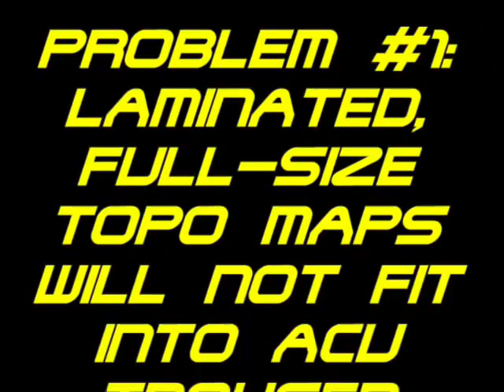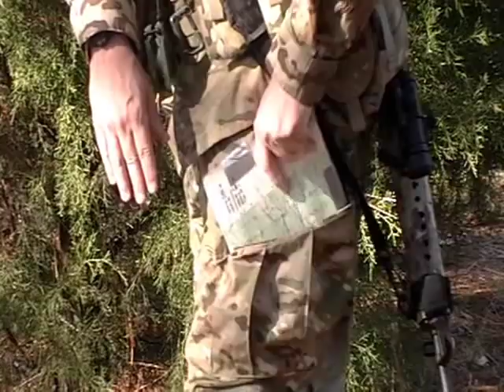Fx: The Leader's Pocket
It's been a long-standing problem that ground maneuver leaders when moving dismounted are encumbered with topographical (topo) maps, compasses and now Global Positioning Systems (GPS).

Whoever designed the current Army Combat Uniform (ACU) didn't think of designing the trouser pockets so they could actually carry the folded topo maps and notebooks we need to troop lead effectively.

The following low-cost Field eXpedient (FX) of replacing at least one of these midget trouser side pockets with a "Leader's Pocket" is something that can be done TODAY at Soldier-level to address the current land navigation chaos.

We salute SFC Rudy H. who came up with the idea and Miss Janet S. for executing it in a professional way. If interested in making your own, email-message me.